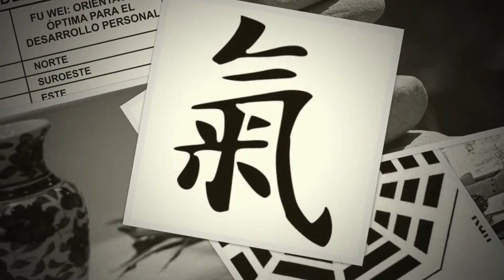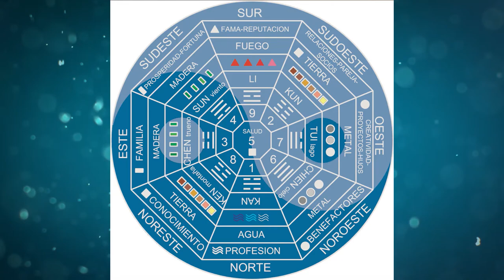Orienta tus espacios según el FENG SHUI [TM al rescate fem] Telemedellín